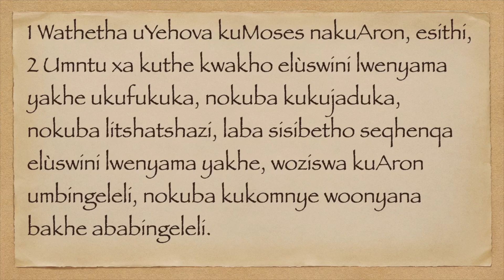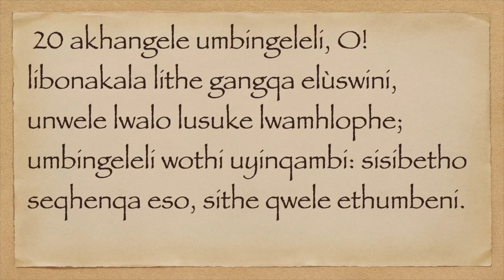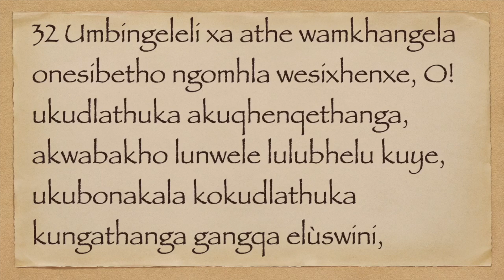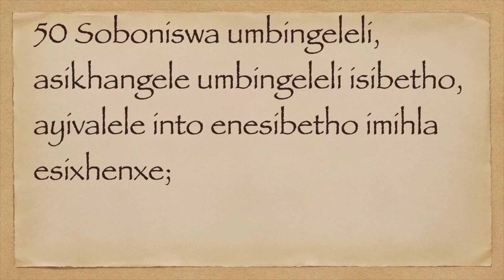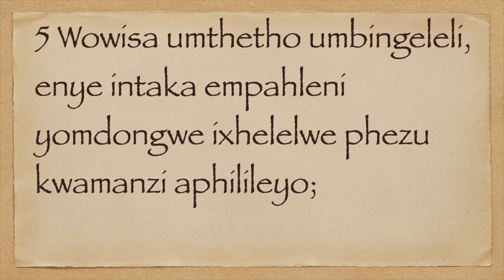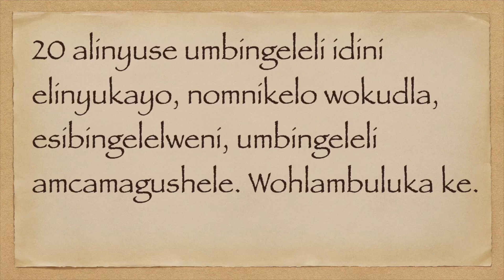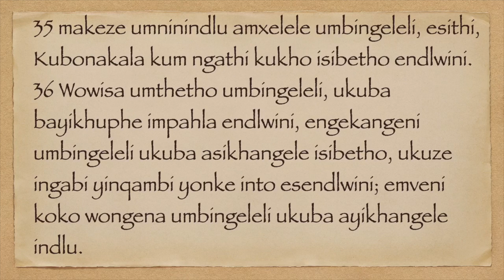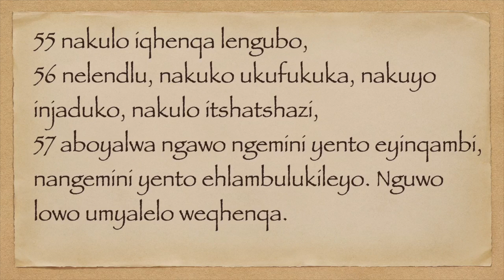ILEVITIKUS 13- 14